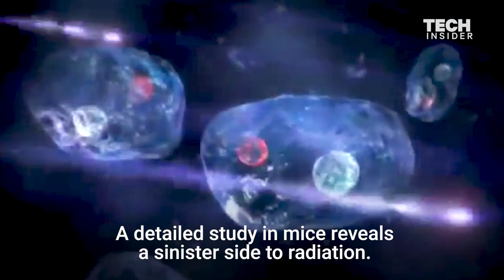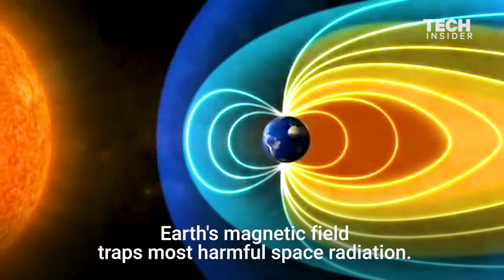Scientists Overlooked How High Radiation Could Devastate Mars Exploration Missions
Scientists have long known high levels of radiation exists on Mars. But could it be so high that humans won't be able to handle when we get there?

Following is the transcript of the video:

Going to Mars may be more dangerous than we thought. The major problem is high-energy space radiation. Scientists know that cosmic rays can damage DNA. They had just overlooked how bad it could get.

A team re-examined how damaged DNA can cause cancer. They then estimated levels of radiation exposure in space and on Mars. Their results are devastating.

The risk of cancer on Mars is twice as high as previously thought.

It comes down to how damaged DNA spreads throughout the body. A detailed study in mice reveals a sinister side to radiation. Damaged DNA doesn't just keep to itself.

It sends signals to nearby healthy cells, which triggers the healthy cells to mutate, which could cause more cancer.

Previous models hadn't accounted for this domino effect. Even radiation shielding only moderately reduces the risk. Luckily on Earth, we're protected from this danger.

Earth's magnetic field traps most harmful space radiation. But in deep space, and on Mars, there is no such protection.

Right now, there's limited studies of just how great this risk is. The scientists stress more research is needed before a crewed mission to Mars.

The big question now is:  if the risk is too great, will we still try?